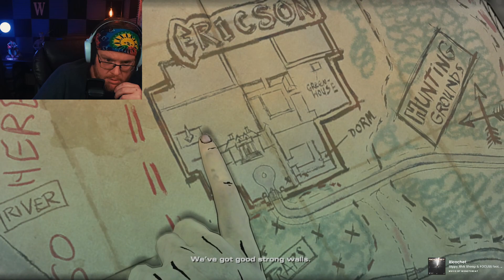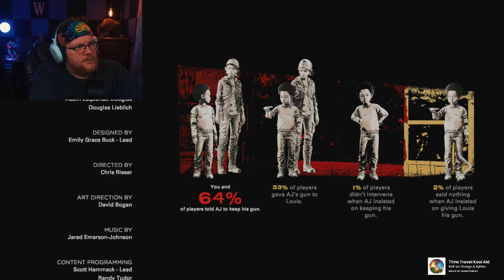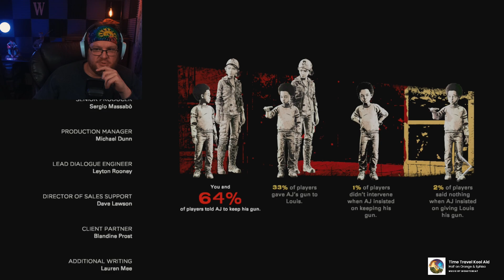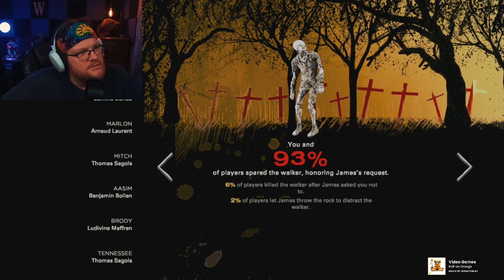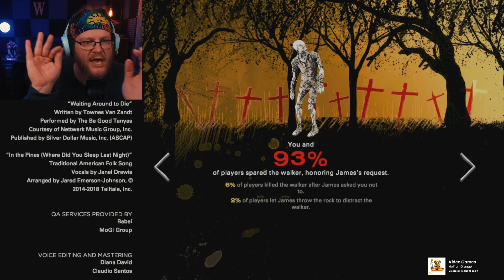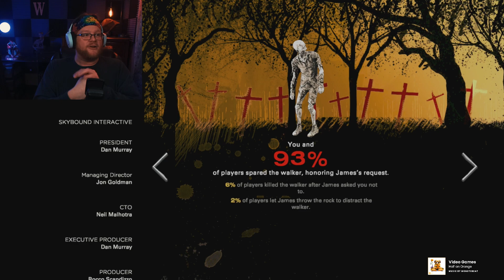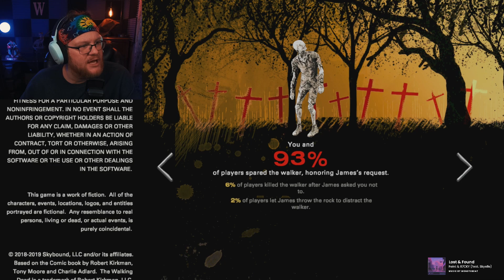StoneThirty Plays The Walking Dead Final Season Episode 2